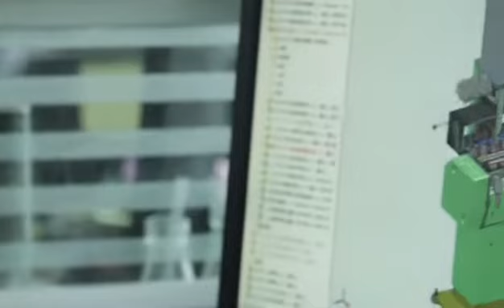Make high quality needle loom machine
Our Yongjin, only to achieve the best. And each Yongjin parts is the same, select excellent materials, fine processing, professional installation, layer upon layer quality inspection, the pursuit of higher quality, only to ensure the full play of the machine performance!